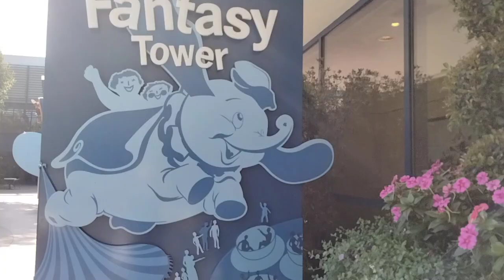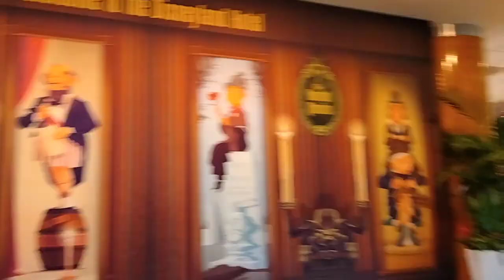walkthrough from Downtown Disney construction 🚧🏗️ side to fantasy 🗼 tower Disneyland Hotel part 1